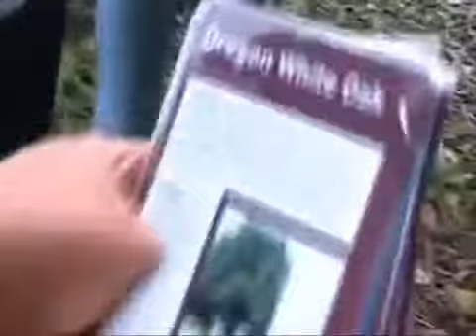Green Team Forest Grove High